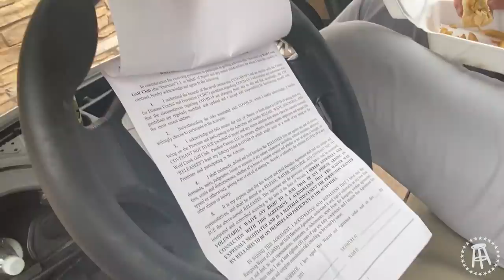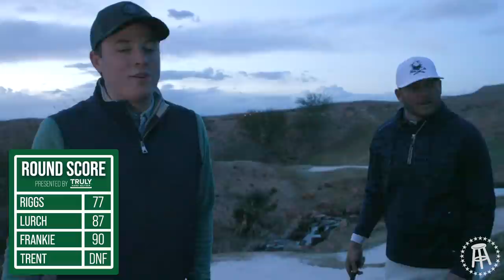Wolf Creek Is A Real Life Video Game Golf Course - The Fore Play Travel Series: Wolf Creek Golf Club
Most of us knew it from the Tiger Woods video game and didn't think it was an actual place, but Wolf Creek is very real. It has some of the craziest holes you'll see that will leave you speechless on the tee. Mix that in with some unpredictable weather and episode three of the Vegas Travel Series is a wild one.